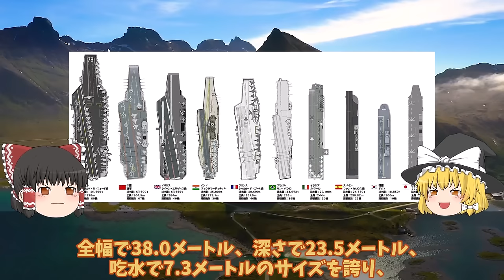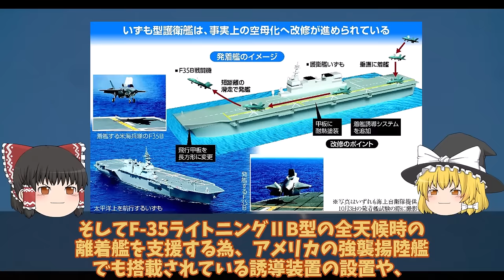【ゆっくり解説・軍事News】防衛省ついに次期空母建造計画発動護衛艦ひゅうが・いせの次世代無人機空母か！海自護衛艦いずも・かがマジでヤバい実力？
引用・転載「出典：海上自衛隊ホームページ」
引用・転載「出典：航空自衛隊ホームページ」
引用・転載「出典：陸上自衛隊ホームページ」